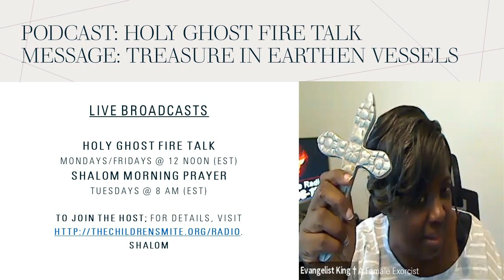Treasure in Earthen Vessels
LIVE Broadcast Mondays/Fridays at 12 noon (EST) and Tuesdays at 8 am (EST). Come and listen to the Holy Spirit talk to you! Shalom †